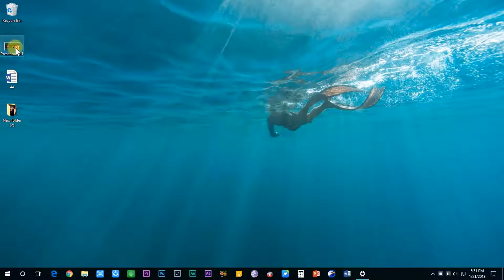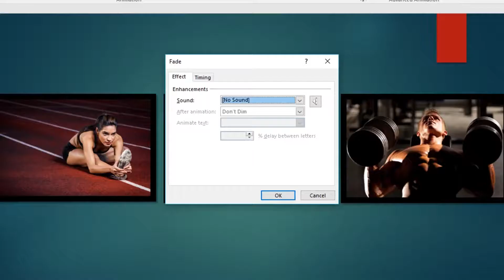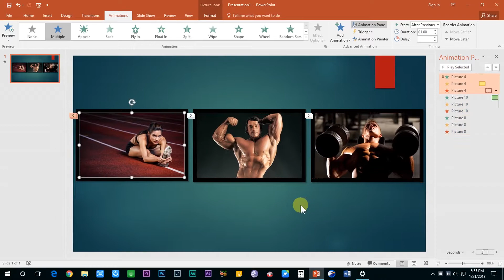What is Animation Painter? PowerPoint 2016 Tutorial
Presenting an all new QuickTip series where I will be posting a number of videos relating to tips and tricks in powerpoint 2016, which can help you save number of hours of making the perfect slideshow.

Today I have explained a very very very useful feature of powerpoint i.e; Animation Painter. Animation Painter is an amazing tool to copy and paste the animation effects along with their respective properties to different images, text and other objects in the presentation. This saves a lot of time and energy when you are working on some complex animations.

This quick powerpoint tutorial will help you to learn about an amazing and cool feature of powerpoint i.e; Animation Painter.

Why the latest version?
PowerPoint 2019 for Windows has all the functionality and features you're used to, with some added enhancements and the best new features from Office 2016.